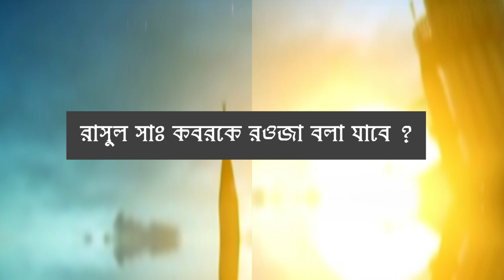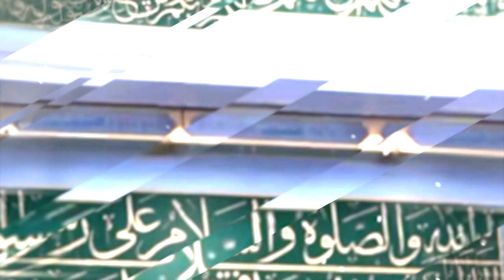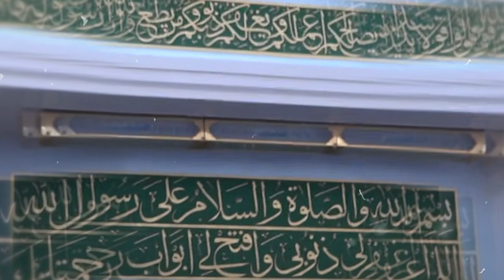রাসুল সাঃ কবরকে রওজা নিয়ে কাফের ফতোয়া এনায়েতুল্লাহ আব্বাসী জেনে নিন মাজার দরগাহ কি শিরক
আরিফ বিন হাবিবকে কাফের ফতোয়া দিলেন রওজা,রওজা মোবারক কি, রওজা শরীফ কি,রওজা মানে কি, নবীর কবরকে রওজা বলা যাবে কি,রওজা মোবারক বলা যাবে কি, নবীর রওজা শরীফ কোথায় রাসুল সাঃ রওজা,
রাসুল সাঃ এর রওজা মোবারক রাসুল সাঃ রওজা আশিক,
রাসুল সাঃ রওজা জিয়ারত